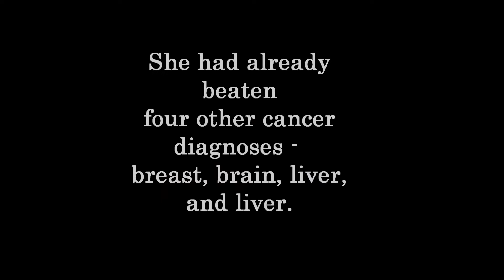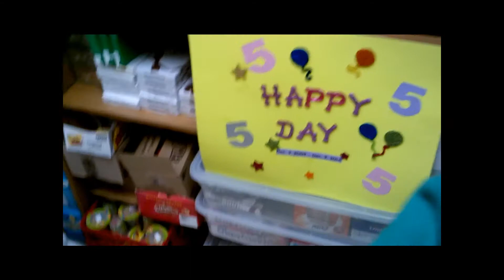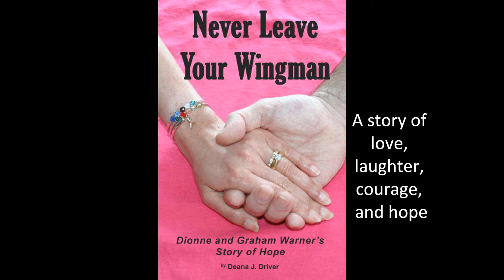Celebrating the Day Five Years After Stage 4 Cancer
On December 9, 2009, Dionne Warner was diagnosed with Stage IV liver, lung, and bone cancers. She had already beaten four other cancer diagnoses and had been cancer-free for seven years. She did not take this new diagnosis without a fight. She’s been fighting back ever since.
Filmed on Dec. 22, 2014.

Deana Driver is an award-winning journalist, author, editor, and book publisher. She was a freelance journalist for more than 30 years and, in 2008, founded DriverWorks Ink publishing, which specializes in inspiring non-fiction books about Prairie people and publishes other genres of spiritual healing and wellness, humour, and children's and young adult fiction. Deana (pronounced dee-na) has written five non-fiction books and contributed pieces to numerous anthologies.